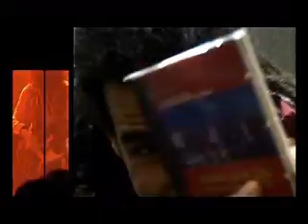Funk'n'stein - Come And Join Me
"Come And Join Me" Funk'n'stein The Band First radio single, now comes the video, edited from live shows.